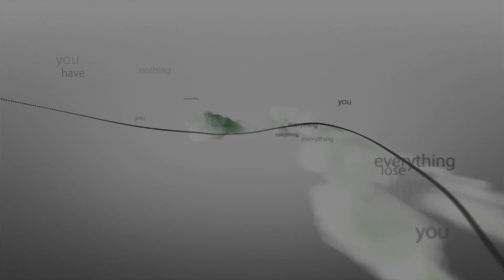Mercenary Kings PC - Mi jeta en el Metal Slug mejorado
-LEEME--

ESTE SORTEO YA HA ACABADO: ENVIADO CODIGO A TRAVÉS DE MENSAJE PRIVADO A LOS GANADORES

JUEGAZO SEÑORES JUE-GAA-ZOOOO

JUEGOS BARATOS
¡¡¡Compra Juegos y Microsoft Points baratos en Kinguin!!!